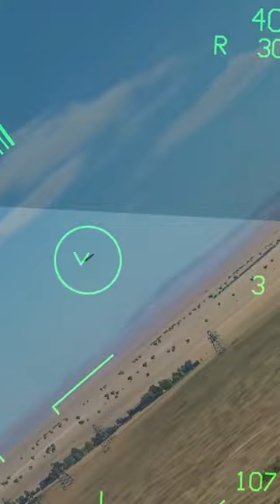dcs WILD HARRIER